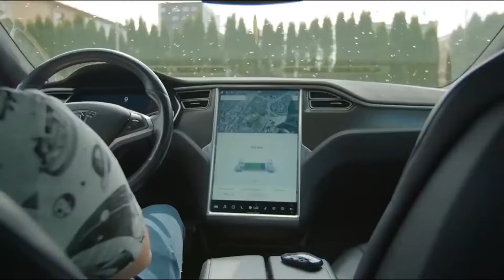Becoming Elon Musk - Success Story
"Elon Reeve Musk is an entrepreneur and business magnate. He is the founder, CEO, and Chief Engineer at SpaceX; early stage investor, CEO, and Product Architect of Tesla, Inc.; founder of The Boring Company; and co-founder of Neuralink and OpenAI. A centibillionaire, Musk is one of the richest people in the world."

Learn more about Musk :
- Elon Musk: The Real Life Iron Man
- Elon Musk: A Biography of Billionaire Entrepreneur Elon Musk
- Tech Billionaires: Elon Musk
- Elon Musk: The Life, Lessons & Rules For Success
- Elon Musk: A Mission to Save the World
- Elon Musk: Tesla, SpaceX, and the Quest for a Fantastic Future
- Power Play: Tesla, Elon Musk, and the Bet of the Century

- This video was created with the aim to educate and inspire its audience. If the owner/s would like to get the music or video clips removed, I have no problem in doing so.

DailyTopMotivation 2021